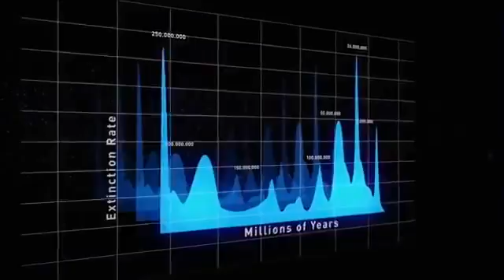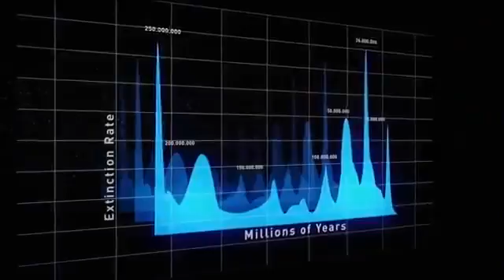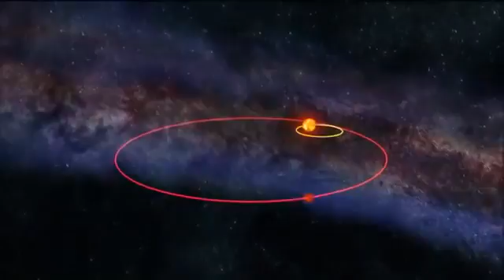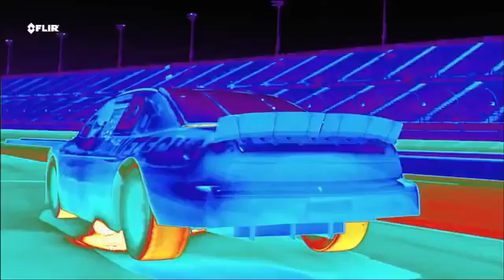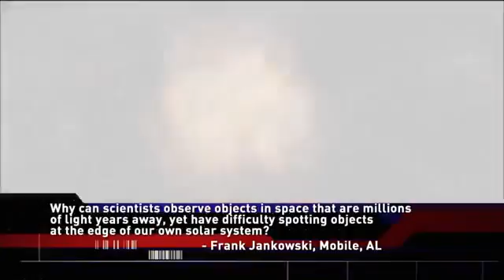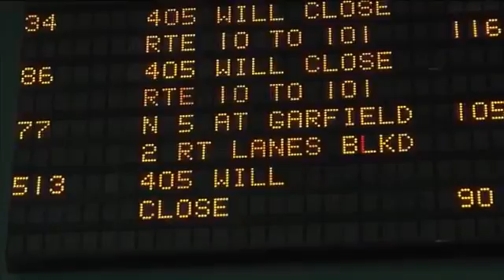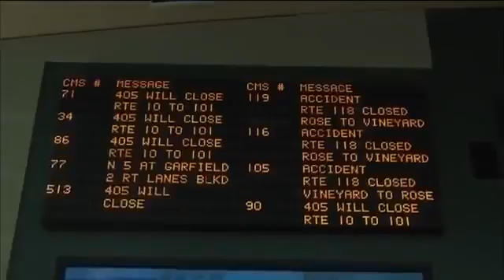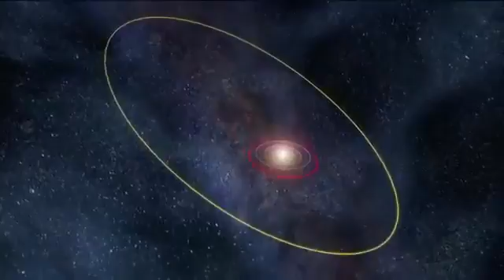Documentales en Español - Némesis el Gemelo Malvado del Sol